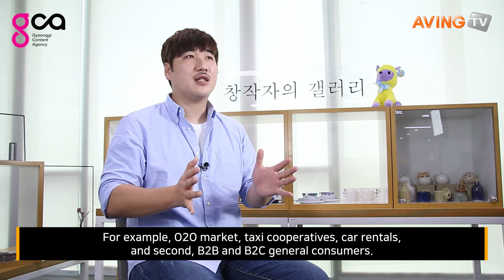[2차사고 예방 위한 차량 안전장치] 11. 어썸랩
경기콘텐츠진흥원과 KOTRA가 함께
코로나19로 해외진출이 어려워진
콘텐츠·ICT 스타트업에게 해외진출의 기회를 제공하는
'2020 스타트업 온택트 해외진출 지원사업'에 참여한
스타트업을 소개 합니다.

열 한 번째 스타트업은 바야바즈 입니다.